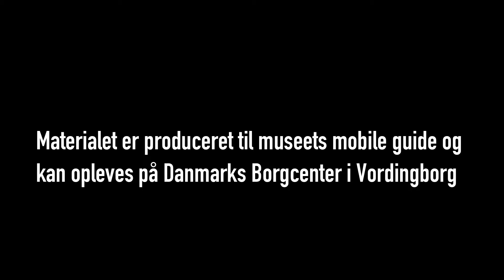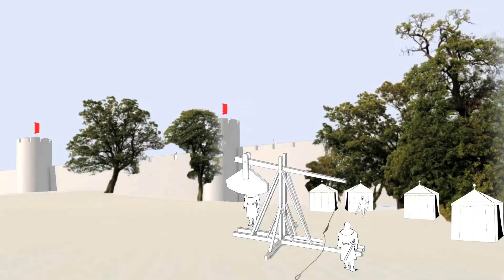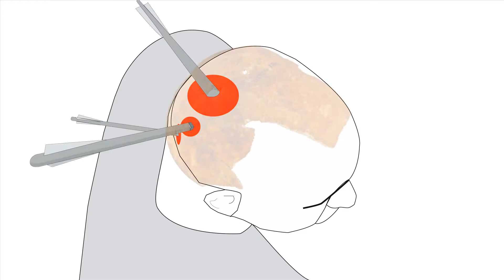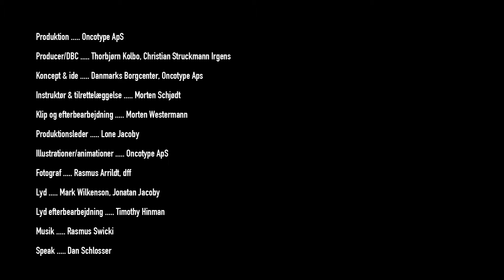Vordingborg Borgcenter. 22 film om magt. Trailer til udstillingen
22 film om magt. Historikere, arkæologer, politikere, soldater, psykologer, præster, filosoffer osv. sætter magten i perspektiv fra middelalderen og op til i dag. Hvad er et magtmenneske? Hvordan er borgen et udtryk for magt? Og hvordan er det at være under belejring? eller hvordan forhandler man? Disse film kan opleves som et reflekterende lag i en mobil guide som publikum bærer med sig rundt både på museet og i terrænet omkring borgruinen på Danmarks Borgcenter i Vordingborg. I tæt samarbejde med Danmarks Borgcenter har vi desuden udviklet fortællinger og produceret animerede illustrationer til genstande i udstillingen og til interessante detaljer på selve borgruinen. Danmarks Borgcenter åbner til påske 2014.